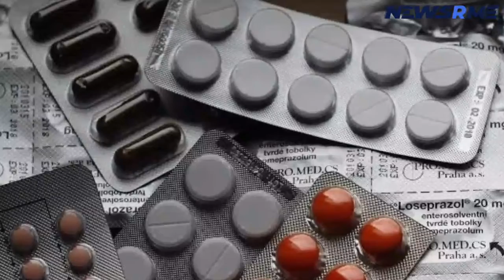Certain Type 2 Diabetes drugs may reduce COVID 19 severity l US News l NewsRme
Certain Type 2 Diabetes drugs may reduce COVID-19 severity | US News | NewsRme
In COVID-19 patient with Type 2 diabetes, using a medication previously used to control obesity and Type 2 diabetes six months before diagnosis reduced the risk of hospitalization, respiratory problems, and mortality, say Penn State College of Medicine researchers.